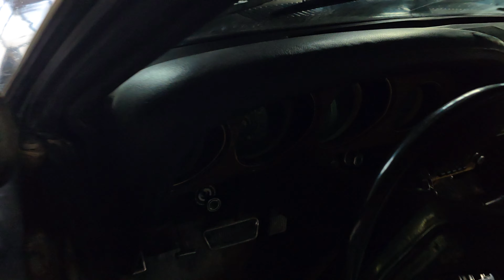70 Mach1 running